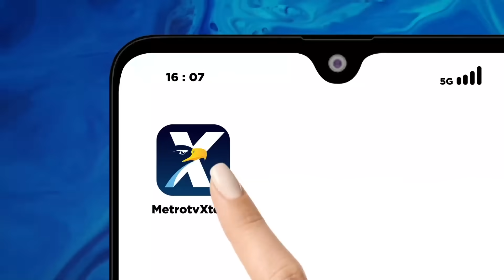BREAKING NEWS - PBB Tidak Berdaya Hentikan Genosida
MetroTV, Hari ini lautan manusia memenuhi Monas dalam aksi bela Palestina sebagai bentuk desakan agar agresi zionis Israel bisa segera dihentikan. lantas mampukan gerakan sipil society yang sudah banyak terjadi diberbagai negara termasuk Indonesia bisa berdampak terhadap konflik Israel - Palestina?